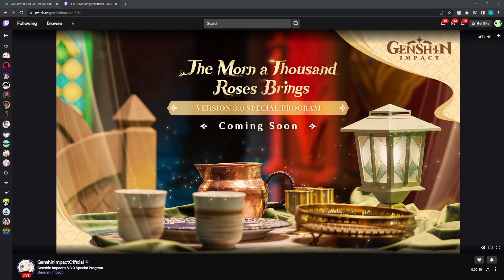2.8 LIVESTREAM FLASHBACKS... IT HAPPENED AGAIN